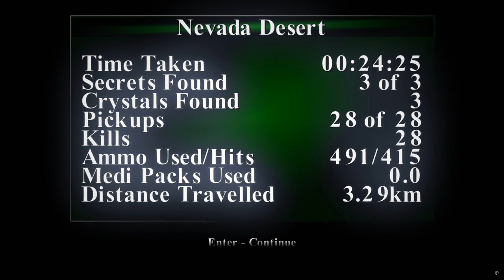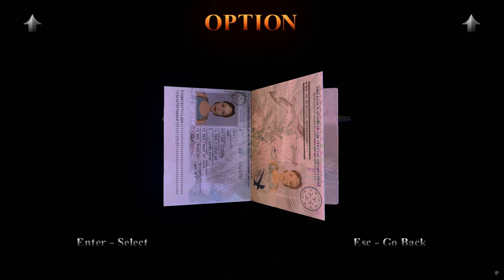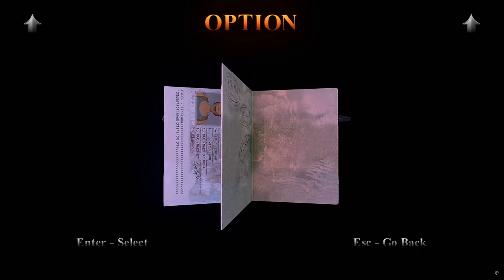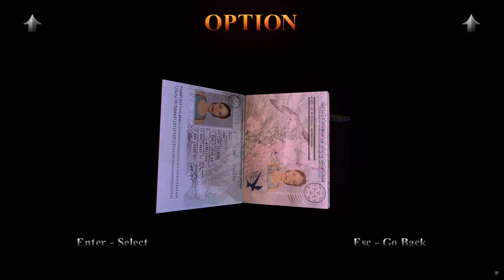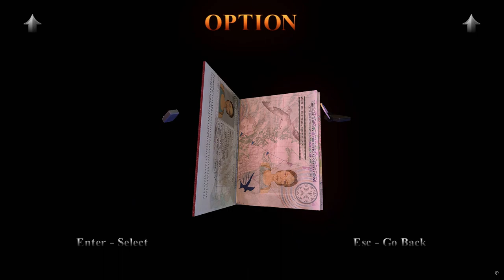Tomb Raider 3 Remastered: Adventures of Lara Croft-Part 3 (USA, Nevada)